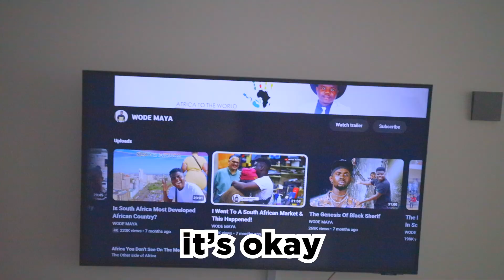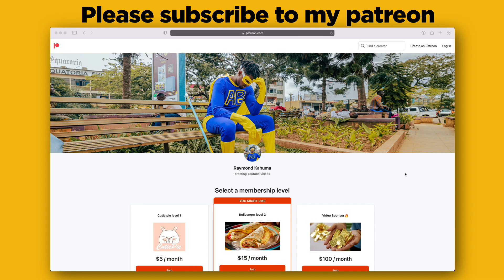24hrs with Wode Maya in Nairobi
I spent a full day with @WODEMAYA and @MissTrudyy in Nairobi. I hope you enjoy this.